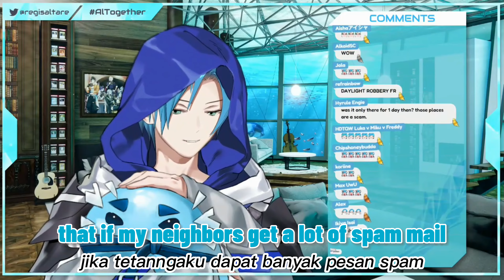(EN/ID Sub) Altare Car Situation! [Regis Altare]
should have bring that neighbour to the judge magni